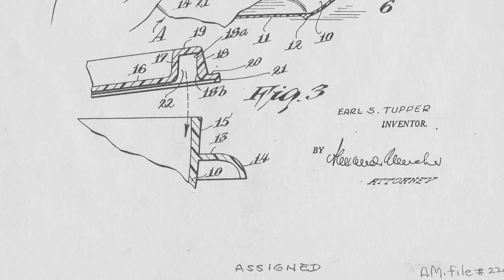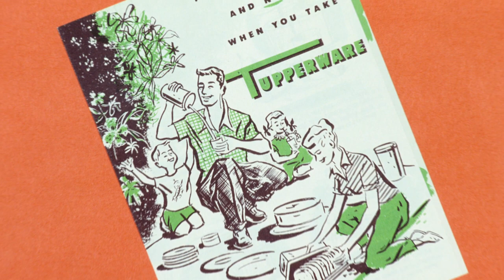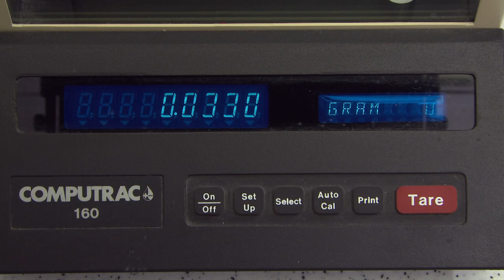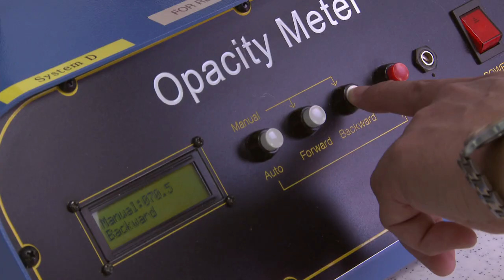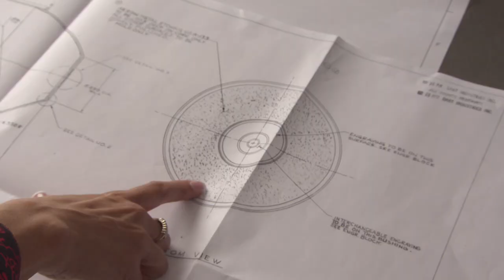How a Tupperware Bowl is made - BRANDMADE.TV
How a Tupperware bowl is designed and made. BRANDMADE.TV
When is a bowl not just a bowl - When it is a Tupperwear.
Though Earl Tupper is credited as the man who invented Tupperware, his contributions to plastic go further than the history of Tupperware. He was the pioneer who developed a way to purify a waste product called polyethylene slag into a plastic that was flexible, clear, and durable.

History - The bowl according to Earl.

Born on a farm in Berlin, NH, Earl Tupper was innovative even as a child. He built devices that made his family's farm work easier, received a patent for a frame used to dress chickens for sale, and came up with the idea of selling the family produce door-to-door, dramatically increasing sales.

After running his own landscape and nursery business until The Depression forced him out of business, Earl Tupper began working at the DuPont Chemical Company.  After one year, knowledge and experience gained there led him to form his own company, Tupperware.

Tupperware® brand products made their debut in 1946, the start of a revolutionary post-war period in history. For 60 years, Tupperware brand products have closely followed rollercoaster trends from the suburban movement to the 60's feminist revolution to '90s "cocooning" continually adding a unique organizational touch to the lives and kitchens across the nation.

How the Tupperware party began -- The Brownie Wise Story.
Brownie Wise was an experienced business woman – she worked in the 40’s for Stanley home products where she learned about the home sales party business.  When Tupperware began she took note and realized that since their products needed demonstrating, they would do better with the home party method rather than being sold in department stores.  She left Stanley, moved to Florida in 1950 with her son (she was divorced) and opened a business called Tupperware Patio Parties and began to sell more than the stores.
Caught the attention of Earl Tupper who hired her and made her Tupperware’s Vice President
Florida became the home of Tupperware’s sales force
Tupperware was taken out of stores and sold exclusively at home parties – business thrived.
Wise came up with the “jubilee” concept – a 4 days sales meeting that mixed product knowledge with fun.
She was a fantastic motivator and offered incentives and rewards (to women who rarely received any kind of recognition or appreciation in other areas of their lives).
-Brownie Wise rewarded her sales force with minks and modern appliances at extravagant annual jubilees which the company filmed. Her saleswomen earned thousands, even millions, selling Tupperware. And the experience changed their lives.
Sales soared and with almost no advertising, Tupperware achieved an incredibly high level of brand awareness.

As the company grew, she appeared on talk shows and magazine covers (first woman on cover of Business Week).  Eventually Tupper became jealous of her acclaim.  She became increasingly difficult and, in 1958, he fired her from the multi-million dollar company she helped to make successful.   She was compensated with only one year’s salary.

Her time with Tupperware was short-lived but her influence lives on in other companies like Mary Kay Cosmetics that adopted her proven methods.

The covered bowl featured in this video was made in Hemingway, South Carolina.